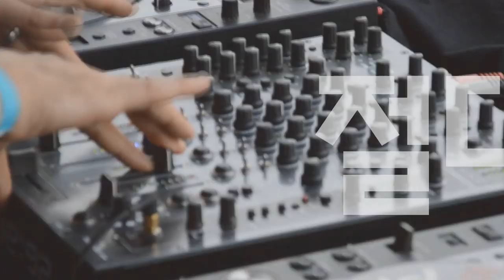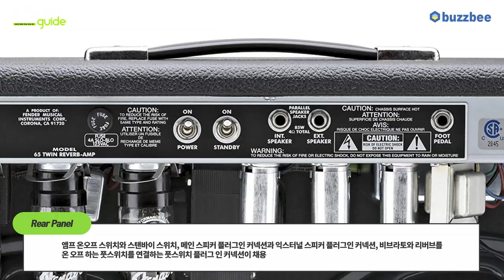Players Guide 시즌 2 60회 앰프라이브러리 : Fender 기타앰프 65 Twin Reverb (85W) 1편